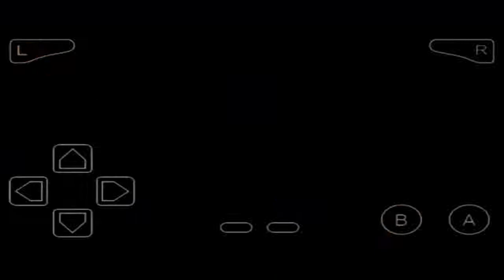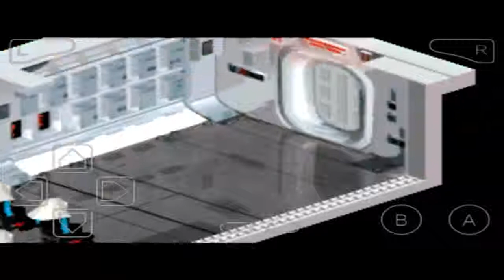Lego Star Wars 2 The Original Trilogy Android Gameplay GBA Emulation